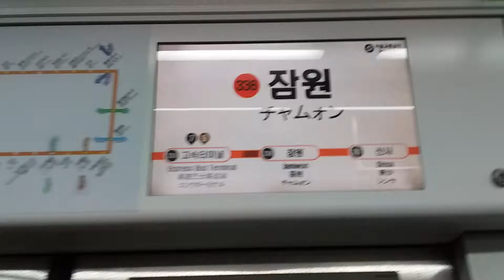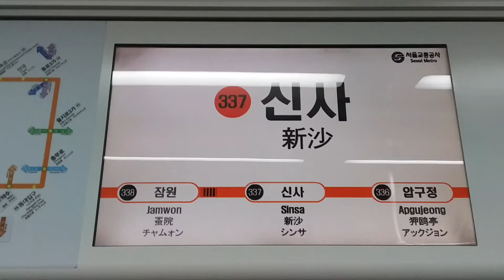[수도권 전철 3호선] 잠원역 | 신사역 LCD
[수도권 전철 3호선] 잠원역 | 신사역 LCD 영상 입니다.